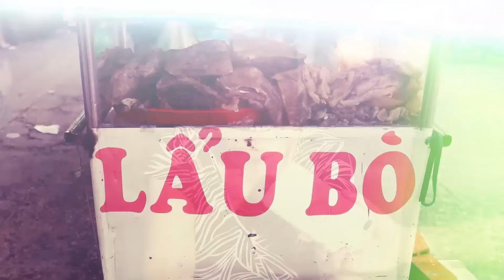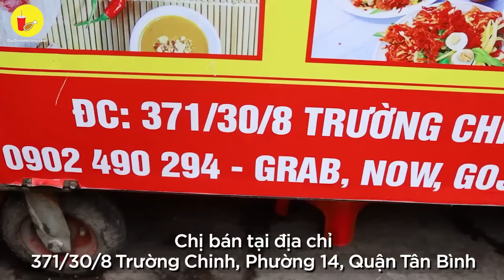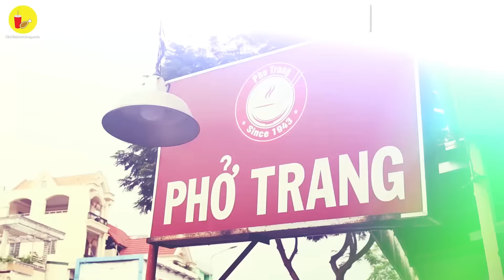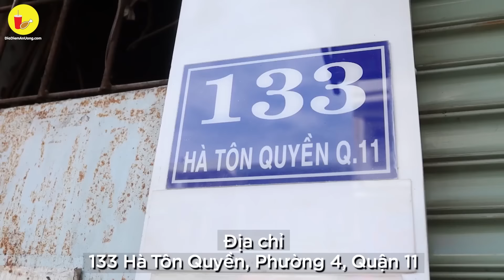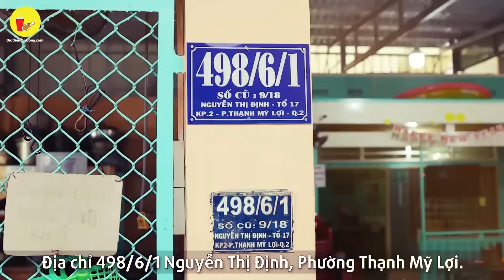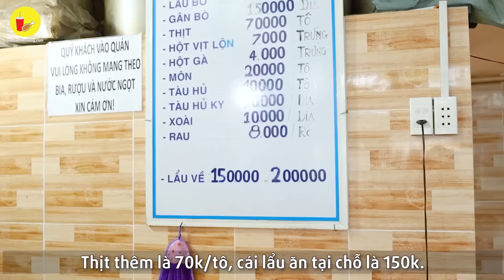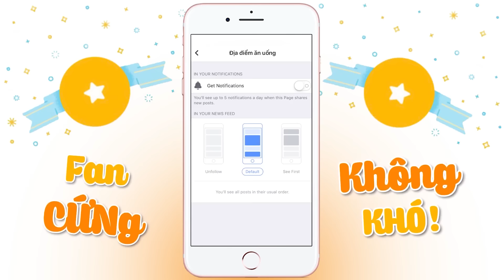DẠO NGAY 1 VÒNG SÀI GÒN - "ĂN SẠCH" MÓN NGON CÁC QUẬN | Địa điểm ăn uống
HẾT DỊCH DẠO NGAY 1 VÒNG SÀI GÒN. ĂN SẠCH MÓN NGON CÁC QUẬN.

1. BÚN RIÊU PHAN VĂN KHỎE QUẬN 6
ĐỊA CHỈ: 320b Phan Văn Khỏe, Phường 05, Quận 6.

2. ỐC CẦU THANG QUẬN 5
ĐỊA CHỈ:   440 Đường Trần Hưng Đạo, Phường 11, Quận 5

3. BÁNH CĂN BÙI VIỆN QUẬN 1
ĐỊA CHỈ:  107 Bùi Viện, Phường Phạm Ngũ Lão, Quận 1

4. LẨU BÒ NỒI ĐẤT QUẬN 10
ĐỊA CHỈ:  Lẩu Bò Hẻm 616  Phường 15, Quận 10.

5. NEM CHẢ TRÉ CÔ NGUYỆN QUẬN 3
ĐỊA CHỈ: Nem Chả Tré Cô Nguyệt,  293 Nguyễn Thượng Hiền, Phường 04, Quận 3.

6. CÁ VIÊN CHIÊN NƯỚC MẮM QUẬN 4
ĐỊA CHỈ: 239 Tôn Đản, Phường 15,Quận 4

7. CHUỐI CHIÊN HOÀNG VĂN THỤ QUẬN PHÚ NHUẬN
ĐỊA CHỈ: 159/2 Hoàng Văn Thụ, Phú Nhuận

8. BÁNH MÌ CÁ NỤC NGUYÊN CON QUẬN BÌNH THẠNH
ĐỊA CHỈ: Bánh Mì Dì Oanh, 229/53 Bùi Đình Túy, Phường 24, Quận Bình Thạnh.

9. BÁNH TRÁNG CUỘN 1 MÉT QUẬN T N BÌNH
ĐỊA CHỈ: Ăn Vặt Thiên Vũ,  371/30/8 Trường Chinh, Phường 14, Quận Tân Bình

10. PHỞ TRANG QUẬN GÒ VẤP
ĐỊA CHỈ:  391 Nguyễn Oanh, Phường 6, Quận Gò Vấp

11. BÁNH TIÊU NH N SẦU RIÊNG
ĐỊA CHỈ: 133 Hà Tôn Quyền Phường 4 Quận 11

12. LẨU BÒ NGHĨA ĐỊA
ĐỊA CHỈ: 498 Nguyễn Thị Định, Quận 2